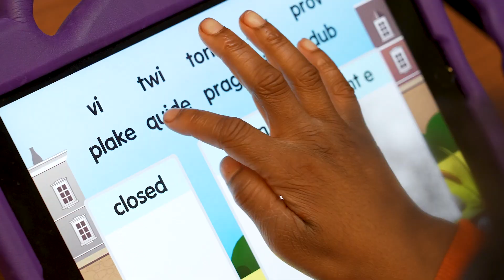Meet Mary, Sacred Heart School alum and volunteer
Mary tells us why she volunteers and why Sacred Heart means so much to her.